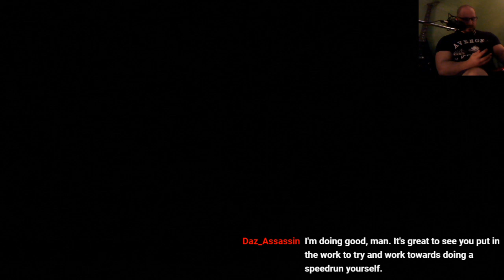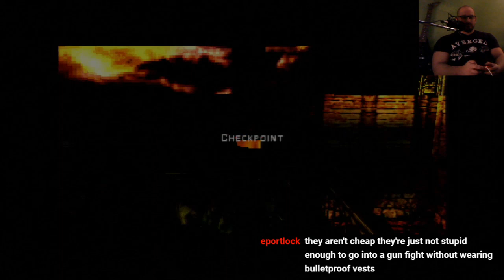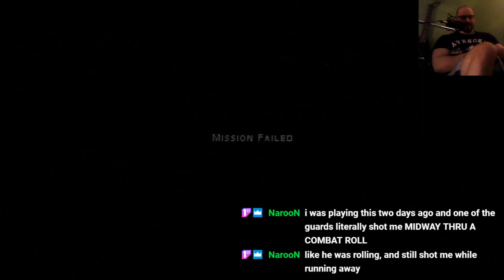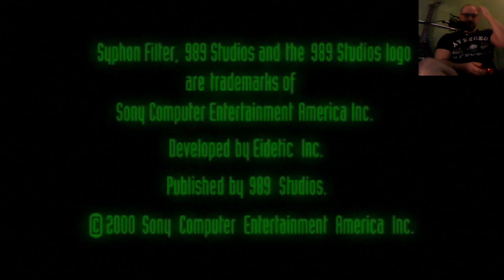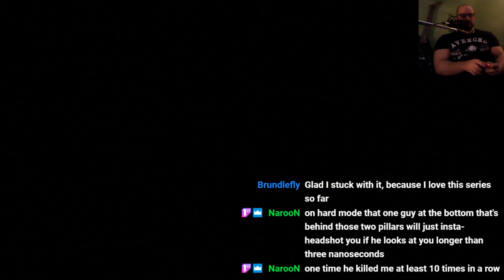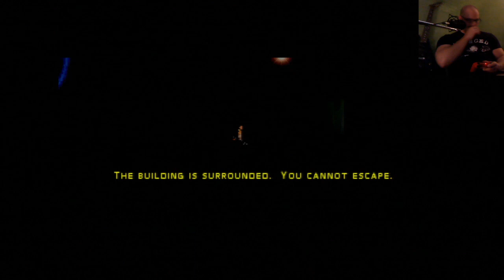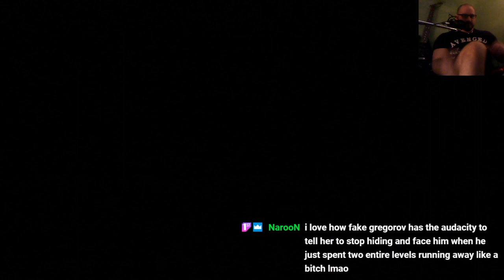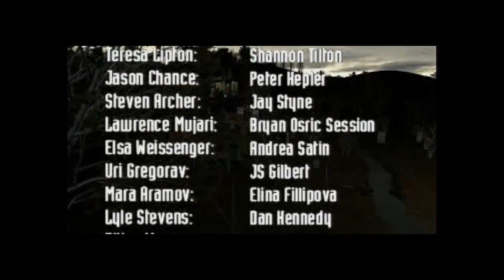Syphon Filter 1 & 2 - Full Playthrough w/ Commentary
Both games in a row, non-stop, one of the funnest streams yet. Thanks to all that hung out on twitch, thanks to all who watch on youtube!! You guys/gals all rule. Next time, SF3 and TOS in a row!